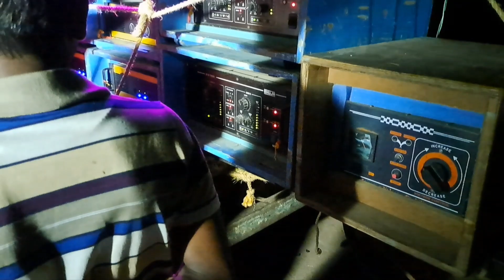একদম DG দিয়েই শুরু করলো SANKAR MUSIC 🔥❤️‍🔥 কুলতলিয়াতে 🤯🤯 || Box Dg amplifier || YT SOUNDTECH